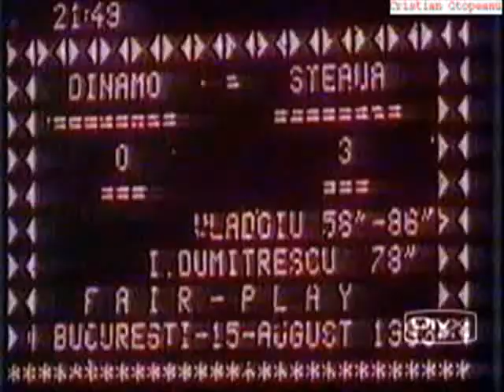Montaj duel STEAUA - Dinamo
Meciuri mai interesante intre Steaua si Dinamo.